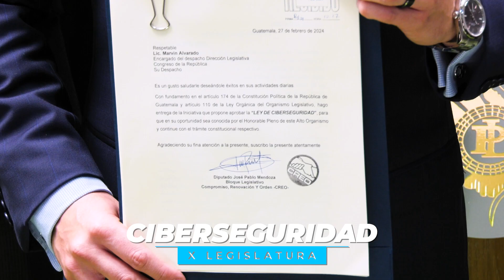Avance del TrabajoLegislativo desarrollado por los diputados durante la jornada. 27-02-2024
Entérate del TrabajoLegislativo que desarrollan los diputados en beneficio de los guatemaltecos.